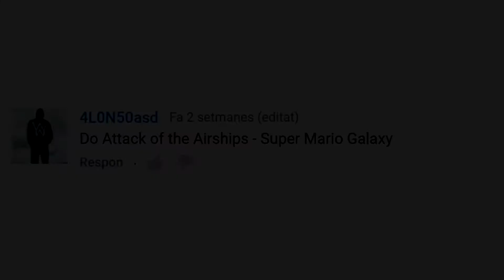Attack of the Airships ~ Super Mario Galaxy on violin, piano and drums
Violin cover of Attack of the Airships from Super Mario Galaxy!

Request your songs in the comments!